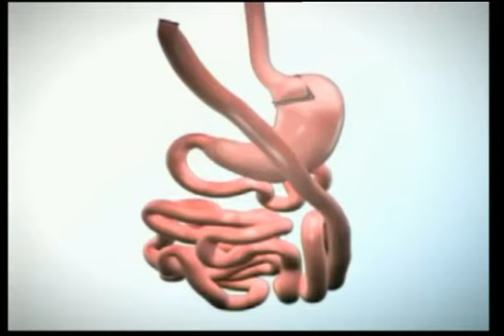Promo Generik Mei 2015 TV1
Saksikan program-program menarik berikut di TV1 - myklik.rtm.gov.my.